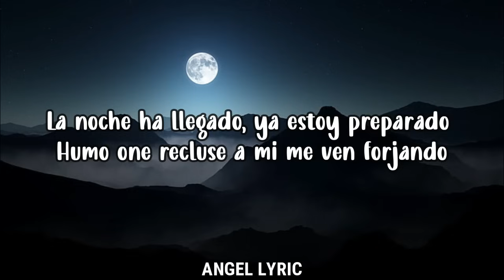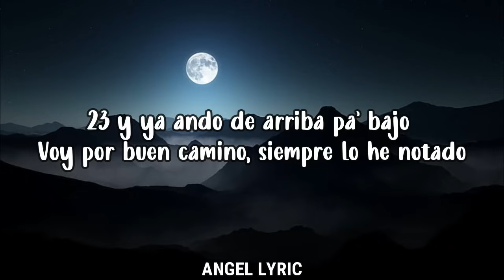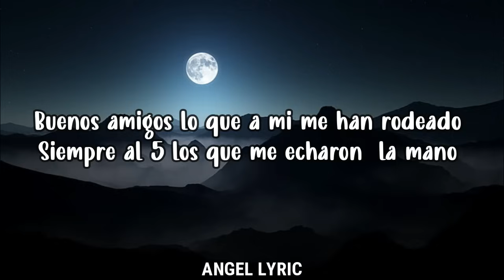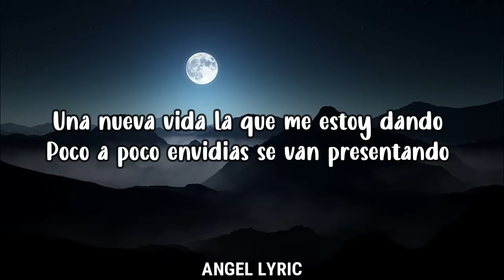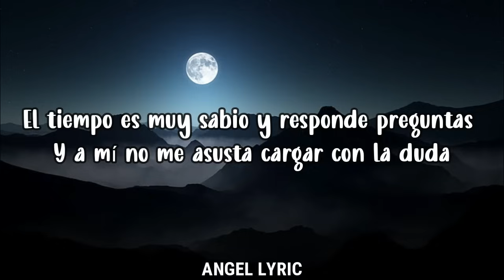Peso Pluma - Nueva Vida [LETRAS]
La noche ha llegado, ya estoy preparado
Humo one recluse a mi me ven forjando
Siempre bien tranquilo, nunca ando endiablado
Me gusta hacer gente, yo nunca me rajo

23 y ya ando de arriba pa’ bajo
Voy por buen camino, siempre lo he notado
Buenos amigos lo que a mi me han rodeado
Siempre al 5 los que me echaron  la mano

Rodeados de lujos y no materiales
Siempre buena vida me dieron mis padres
El viejo en el cielo siempre ha de guiarme
Para que en la vida salgan bien los planes

Ahí le va  jefazo
Hasta el cielo viejo
Pura doble p viejo, a la verga

¡Chau!

Hoy todo cambiado, no voy a negarlo
Pensamientos nuevos son los que ya cargo
Una nueva vida la que me estoy dando
Poco a poco envidias se van presentando

El tiempo es muy sabio y responde preguntas
Y a mí no me asusta cargar con la duda
Siempre bien pendiente mi compita Rulas
Soy de perfil bajo, así nadie me busca